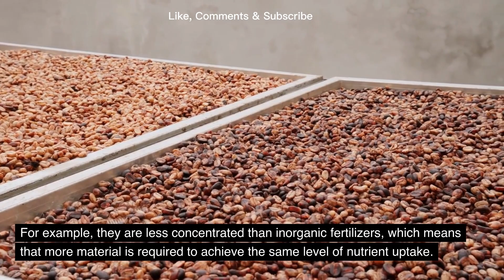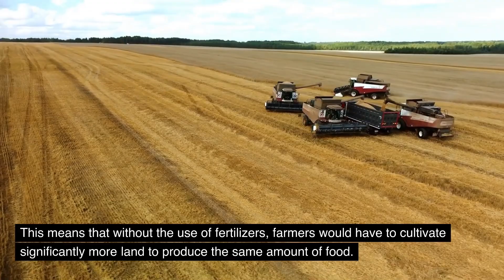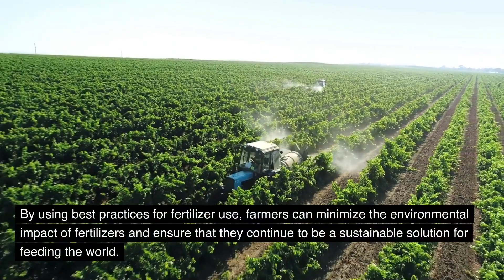The Truth About Fertilizers and Crop Yield: Myths and Facts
In this video, we'll be discussing the impact of fertilizers on crop yield and quality. We'll explore the types of fertilizers and their effects on crops, the best practices for fertilizer management, and the pros and cons of organic versus synthetic fertilizers. We'll also look at the role of fertilizers in sustainable agriculture, the implications of overusing fertilizers on the environment and food safety, and the future of fertilizer use. Join us as we dive into what you need to know about fertilizers and their impact on crop yield and quality.